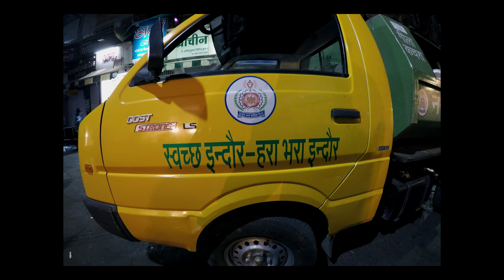Night Life In Indore || Sarafa Bazaar || Hyperlapse video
Sarafa Bazaar - A daytime jewelry market turns to a foodies' after sundown